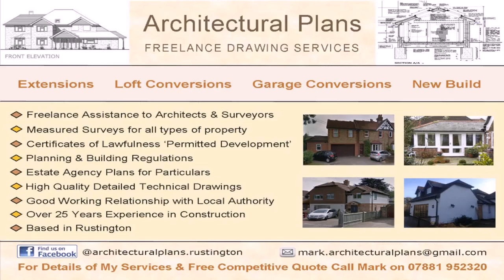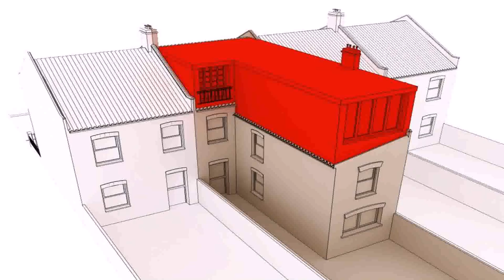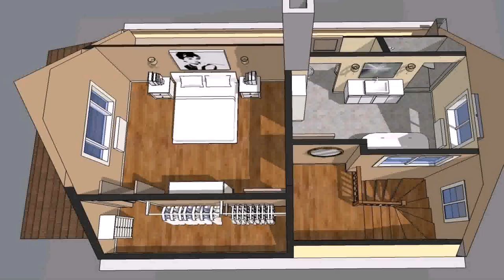Architectural Plans Loft Conversion - Gif Maker DaddyGif.com (see description)